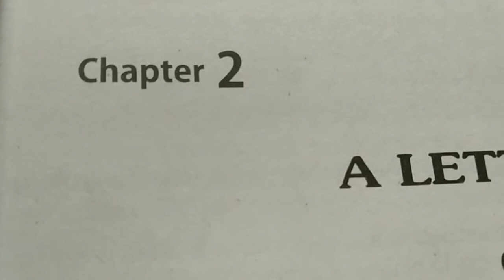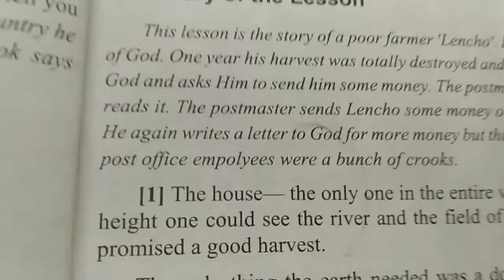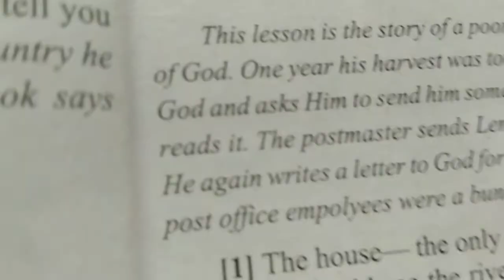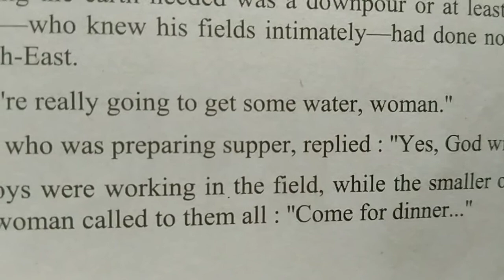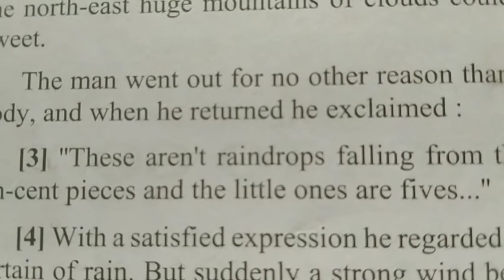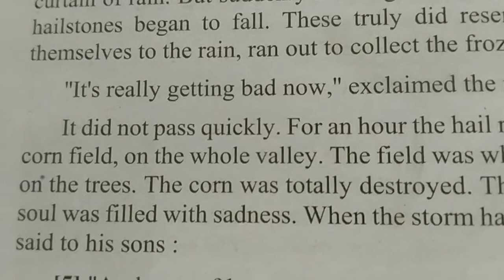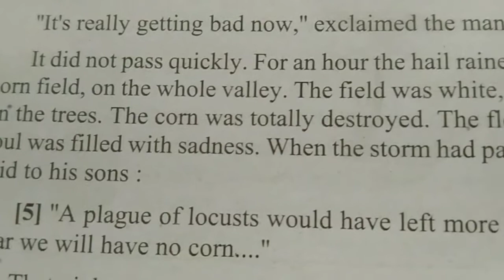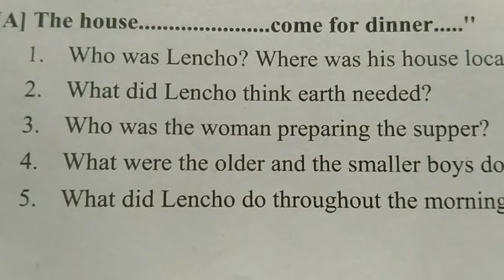Lesson 2nd (A letter to God)